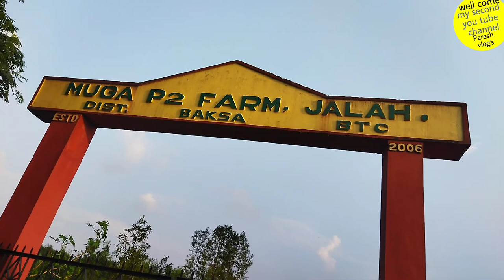কি দেখিলোঁ jalahghat গৈ!! jalahghat baksa!!jalah village Btad Assam!!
কি দেখিলোঁ jalahghat গৈ!! jalah Btad Assam!!
jalah village in baksa Assam!!
in this video I want to see the village jalahghat baksa Btad Assam!!I show there jalah college bagadhar Brahma kisan college jalah?! and weekly Market jalah!!hHP and one of gerden muga farm jalah!!

jalahghat baksa Assam#jalah

if you have need anything can you buy from this